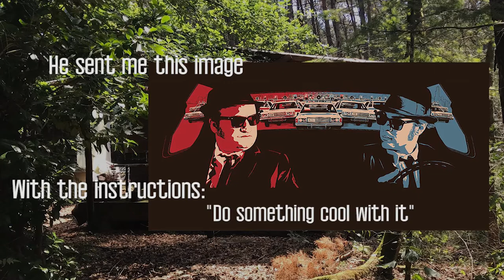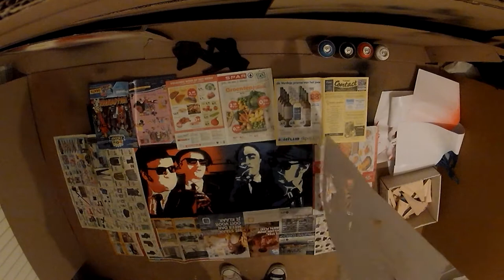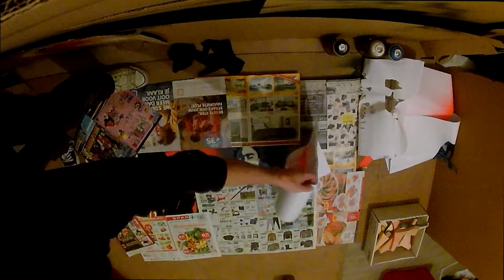Blues Brothers Canvas Multilayer Stencil